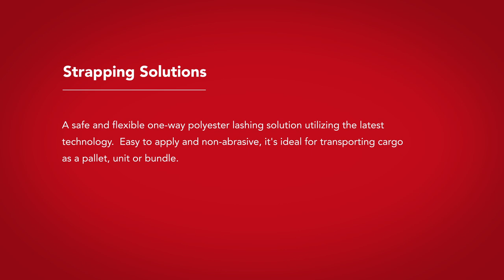Cordstrap | 2a Composite Strap + CB Buckle + CAB Tensioner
A safe and flexible one-way polyester strapping solution utilizing the latest technology.  Easy to apply and non-abrasive, it's ideal for transporting cargo as a pallet, unit or bundle.

This instruction video shows you how to apply Cordstrap Polyester Strapping Buckles. The video is created by Cordstrap. We are the global leading organization for research, development, manufacturing and sales of cargo and load securement products and systems.In this video we will guide you through a few easy steps teaching you:
- How to apply Cordstrap Polyester Strapping
- How to feed Cordstrap through the buckle
- How to use a Cordstrap tensioning tool
Cordstrap polyester strapping in combination with the buckle, is the strong, safe and cost effective alternative to traditional steel banding and/or steel strap. To find more information about Cordstrap polyester strapping, lashing, buckles and other load and cargo securing products, please visit our